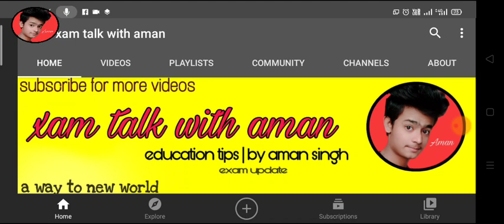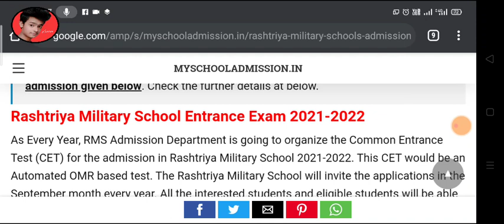rashtriya military form date..rms form when will come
Rashtriya Military School Admission 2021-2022 Download Prospectus Cum Application Form from official website. Rashtriya Military Schools Entrance Exam RMS CET 2021 Class IV & IX Eligibility Criteria details mentioned below. Get the Admission in Rashtriya Military Schools based on Common Entrance Test 2021-22. Interested candidates can check the details in this article and apply for RMS CET 2021-22 to get admission in class 6th & 9th after clear this entrance examination. Five Rashtriya Military Schools are spread over in India. Candidates who are seeking for Rashtriya Military School Admission 2021 Class VI & IX they can check detailed information in this article.

Rashtriya Military School Admission 2021 (STARTED!)

The Rashtriya Military Schools Admission Department has released the notification about admission notice for admissions to Rashtriya Military School in Class VI & IX for the session 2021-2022. Every year huge amount of students get admissions in these schools.

Rashtriya Military Schools have number of branches all over India. Rashtriya Military Schools were established to take care of education of the sons of Defence Personnel. On 25th June 2007 the schools got their present names “Rashtriya Military School”.

Latest Updates: Rashtriya Military School Admission 2021-22 Admission Form| Notification| Exam Date etc is to be announced soon. Tentative Schedule of admission given below. Check the further details at below.

Rashtriya Military School Entrance Exam 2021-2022

As Every Year, RMS Admission Department is going to organize the Common Entrance Test (CET) for the admission in Rashtriya Military School 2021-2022. This CET would be an Automated OMR based test. The Rashtriya Military School will invite the applications in the September month every year. All the interested students and eligible students will be able to apply for the admission very soon. Students have to qualify this Common Entrance Test.

In order to get the admission in the Rashtriya Military School students must have to go through the selection process. Here we have provided all the relevant information about Admission in Rashtriya Military School for session 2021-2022. Students can check their eligibility, exam pattern & syllabus also in this article.

List of Rashtriya Military Schools:

Rashtriya Military School, Ajmer (Rajasthan)

Rashtriya Military School, Chail (Himachal Pradesh)

Rashtriya Military School, Belgaum (Karnataka)

Rashtriya Military School, Dholpur (Rajasthan)

Rashtriya Military School, Bangalore (Karnataka